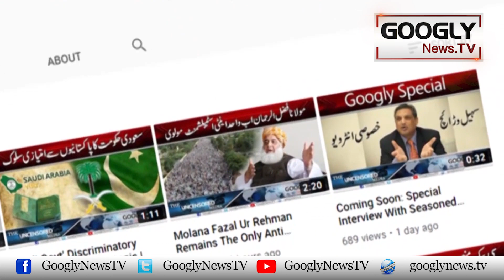Tehrik-e-Taliban Nai Pakistani Sharait Mustrad Kar Dein | Googly News TV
Tehrik-e-Taliban Nai Pakistani Sharait Mustrad Kar Dein